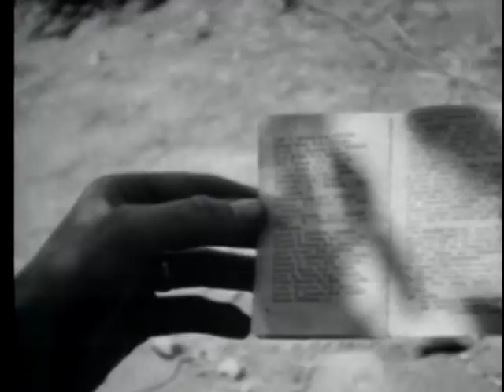U.N. Counterattack (1951) Combat Bulletin No. 111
Combat Bulletin No. 111 U.N. Counterattack

Combat Activities In Korea, 20 May Through 20 June 1951 --Allied Units Push North As Tide Of Battle Turns--Airlift Delivery Of Supplies To Front.